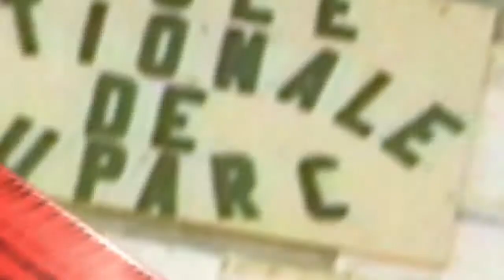AKSYON EDIKASYON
L’invité du Journaliste Oscar JOSEPH  est Ralphson PIERRE . Il est le coordonnateur  de l’unité de technologie de l’information  et de communication en éducation, une entité nouvellement créee au Ministère de l’éducation.  AKSYON EDIKASYON fait un zoom sur cette unité.